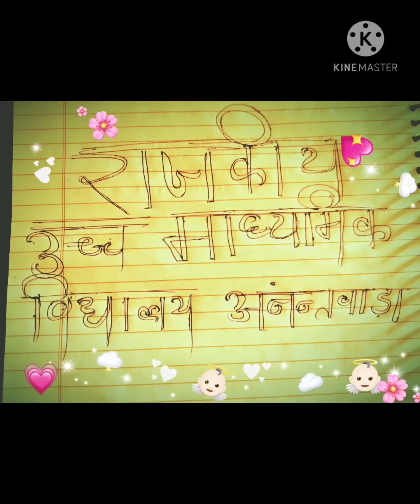राजकीय उच्च माध्यमिक विद्यालय अनंतवाडा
12. क्लास की विदाई समारोह
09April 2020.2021